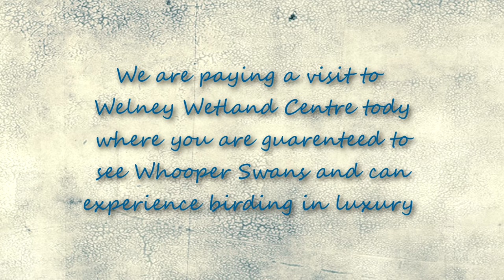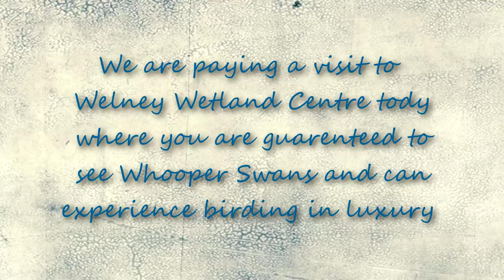Welney Wetland Centre: 24th January 2016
Film of a trip to WWT Welney Wetland Centre to film the winter wildfowl.  Music by Graham Barker (c)    P.S. There are two spelling mistakes in the subtitle but as it doesn't affect the main film I've left them in, I had a bad head cold when I edited it, that's my excuse anyway:-)